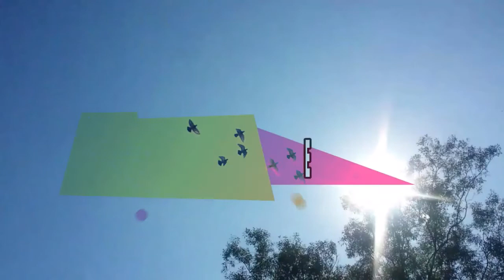Sabong ng Kalapati || Ted's Loft TV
Di lang pala manok nagsasabong, kalapati din..

KALAPATI
PIGEON
RACING
DIY
PAANO
ARRIVAL